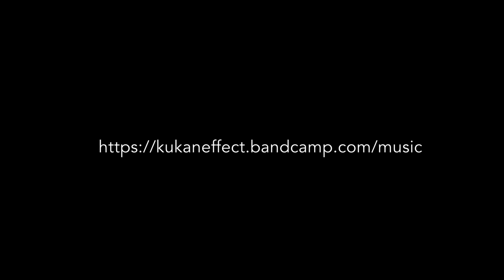snow globe - mastering ver. - ambient guitar music #83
Their latest work, "winter EP" which includes this track "snow globe" is currently available only on Bandcamp.

Even if I wake up from this dream, please don't forget...